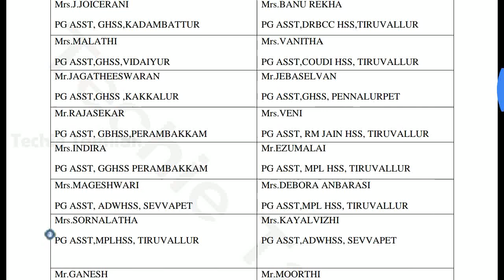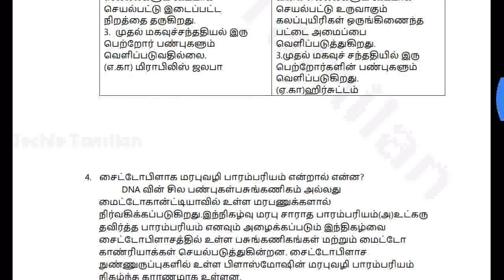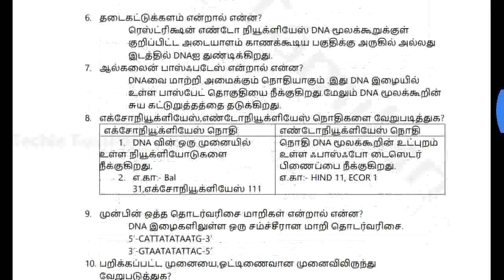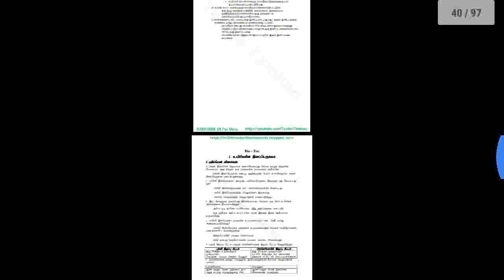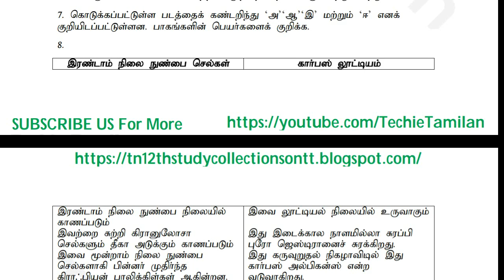12th Biology Slow learners Full Guide (Tamil Medium) | CEO Thiruvallur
PDF Link For Material In This Video :-
⚡ Material Name : 12th Biology Slow learners  Full Guide (Tamil Medium) | CEO Thiruvallur